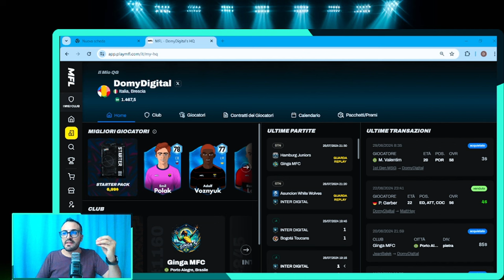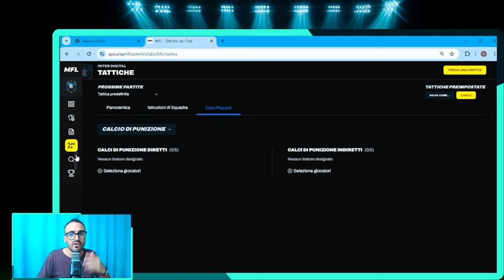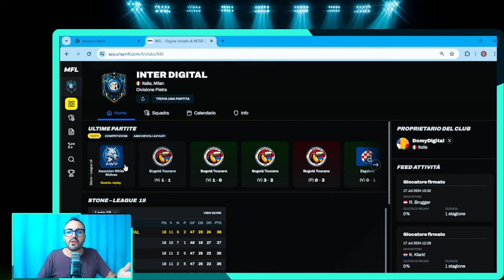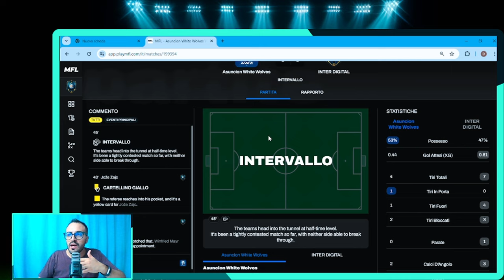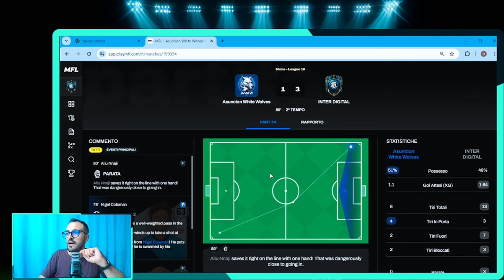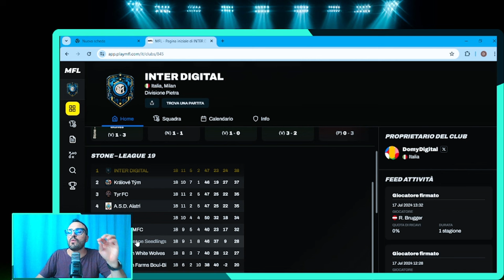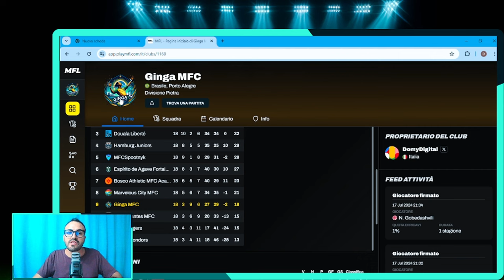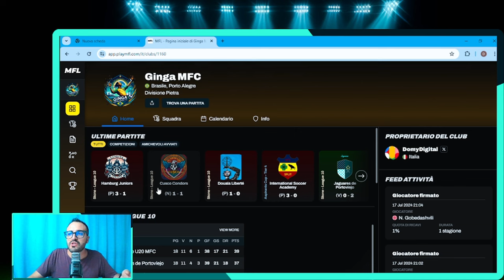MFL - Un Viaggio nel Gioco: Introduzione e Partita Football Manager games for mobile & pc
Benvenuti a un nuovo video sulla Metaverse Football League (MFL)! In questo viaggio esploreremo cos'è MFL, mostrando il gameplay e analizzando una partita della mia squadra, Inter Digital. Dopo una breve introduzione al gioco, guarderemo insieme una partita e farò valutazioni tecniche e strategiche in tempo reale.

🎮 Unisciti a MFL: Vuoi mettere in pratica queste strategie? Registrati a MFL qui e inizia la tua carriera manageriale oggi stesso.

Capitoli:
0:00 Introduzione a MFL
1:06 Cos'è MFL
4:14 Partita di Inter Digital
12:46 Squadra crea $MFL
17:02 Conclusioni

📲 Confronto su Telegram: Unisciti al nostro canale Telegram dove discutiamo di MFL e altre strategie di gioco con altri appassionati.